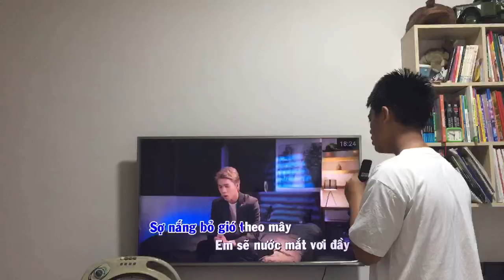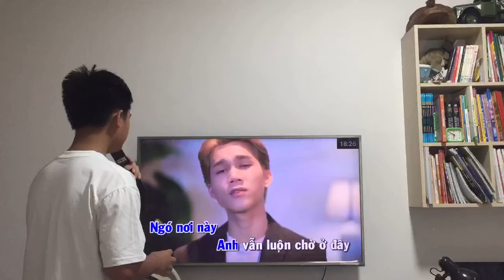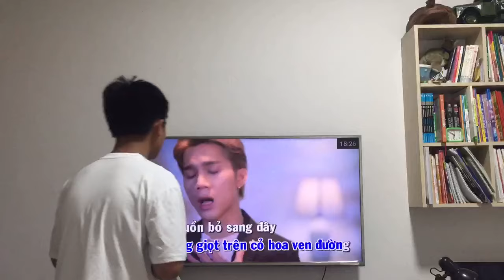Anh Vẫn ở đây - Thành Đạt / cover : Minh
Songs : Anh Vẫn ở đây
Singer :  Thành Đạt
Composer  :  Đông Thiên Đức
Cover: Minh
Follow Minh khải Official:
© Bản quyền thuộc về Minh khải official- đề nghị các cá nhân tổ chức không reup , xin cảm ơn !